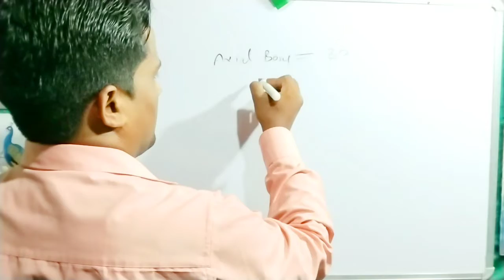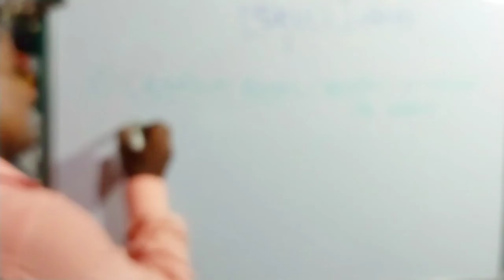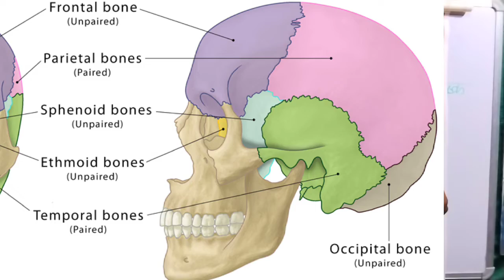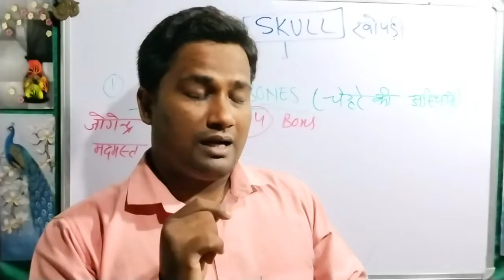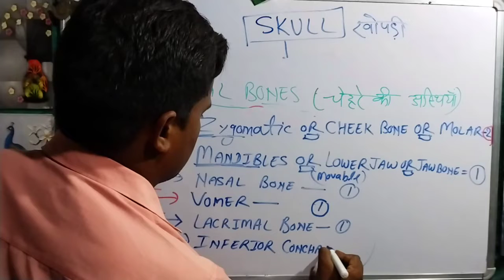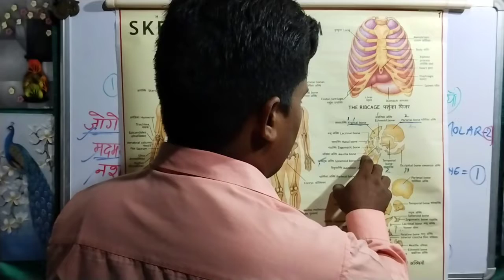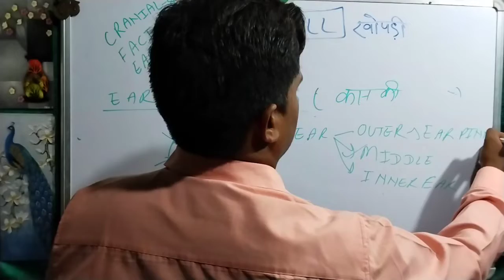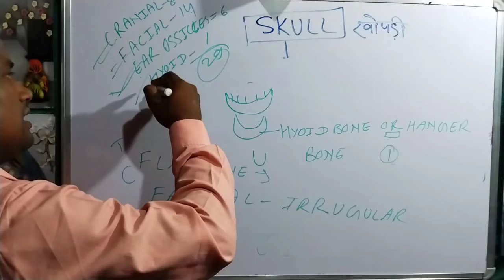Skull Bones Anatomy in Hindi I What is Skull bones I Skull Skeleton in Hindi I Cranial Bone I Part 4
In this video I explained about the :-
Skull_Bones_Anatomy_in_Hindi I
Types of Skulls bones

paramedicalclassesmrrakesh